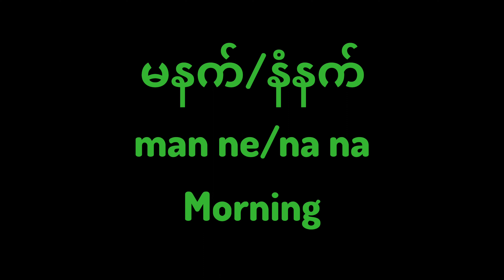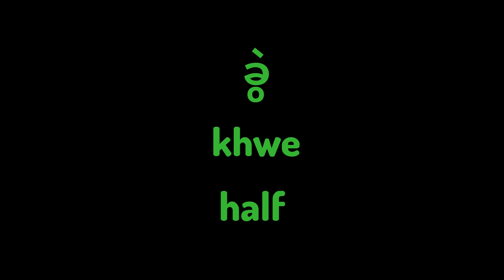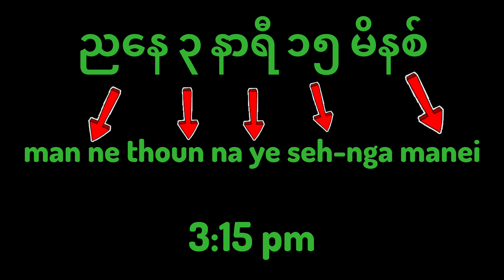Basic Burmese | How To Say The Time In Burmese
Being able to tell the time in a language you are learning is very important, as you will want to be able to plan a night out with your new friends or make it to an appointment, event or interview on time. In this video, we have you covered.